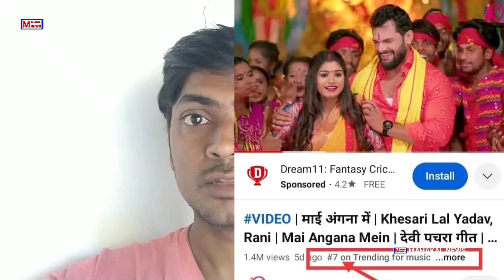हिट मशीन खेसारी लाल ने भोजपुरी मे एक नया इतिहास बनाया | रिकॉर्ड बनाया जो किसी ने नही किया है अभी तक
Hit Machine Khesari Lal Yadav ne bhojpuri me ek naya record banaya | Itihas banaya jo abhi tak kisi ne nahi kiya hai aesa karnama